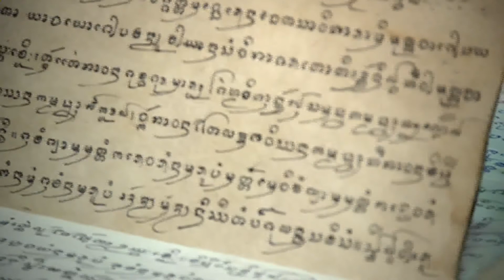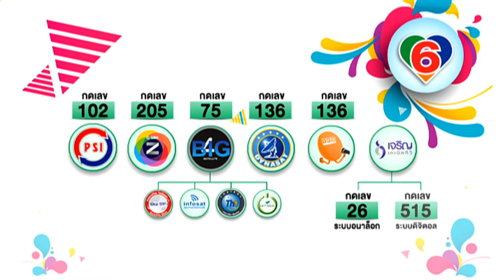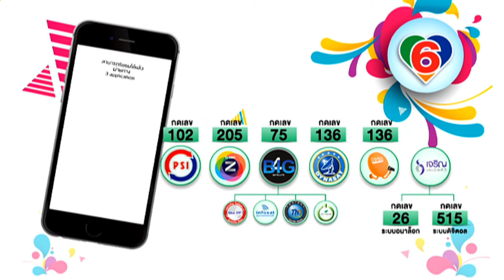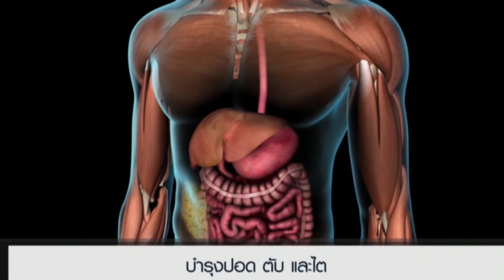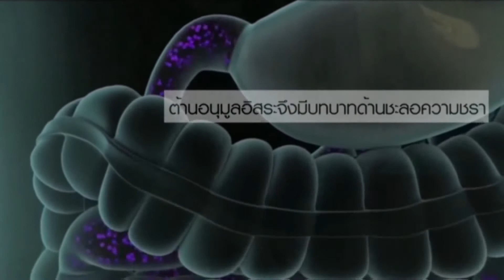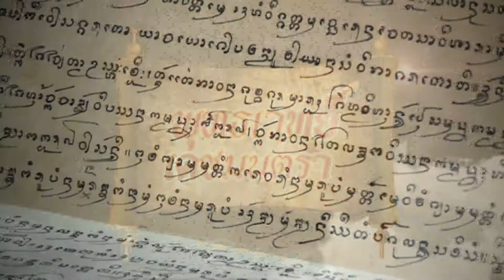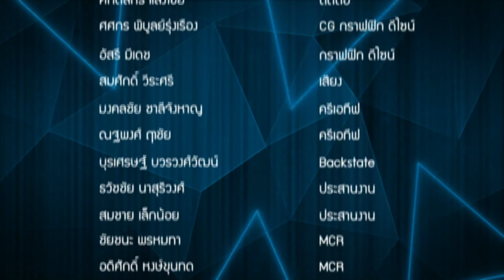พุทธเวทย์ เดชมนตรา 04-01-61